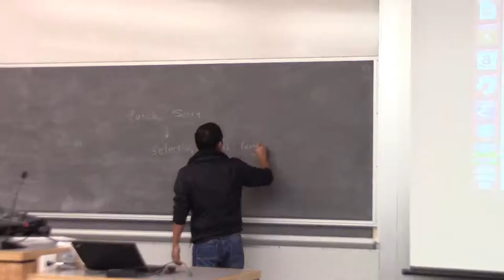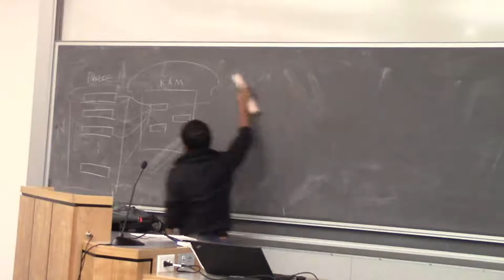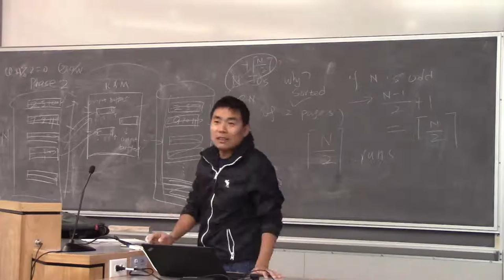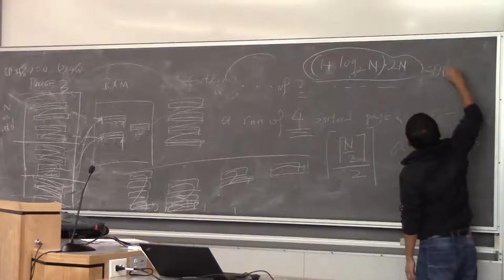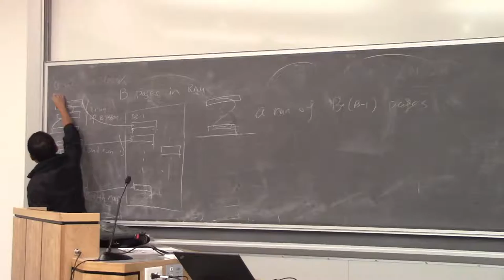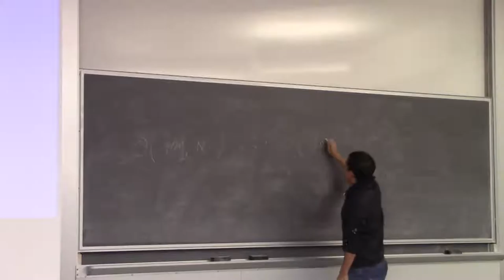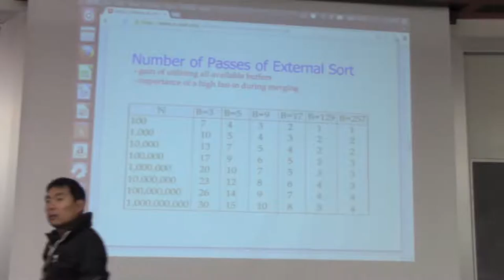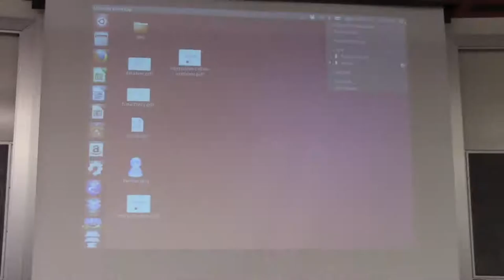Database Systems (Fall 2015) Lecture 14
Big Data Courses at the University of Utah
Fall 2015 classes Tuesday & Thursdays (Mountain Time):
 9:10 - 10:30: Visualization (Alexander Lex)
 10:45 - 12:05: Advanced Algorithms (Suresh Venkatasubramanian)
 12:25 - 1:45: Database Systems (Feifei Li)
 2:00 - 3:20: Machine Learning (Vivek Srikumar)